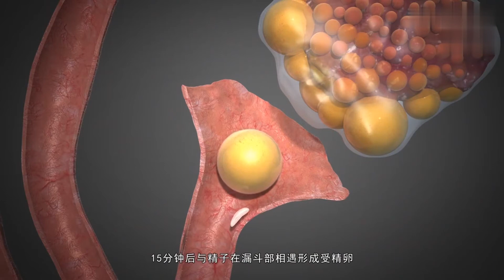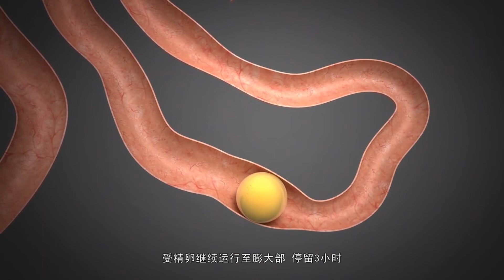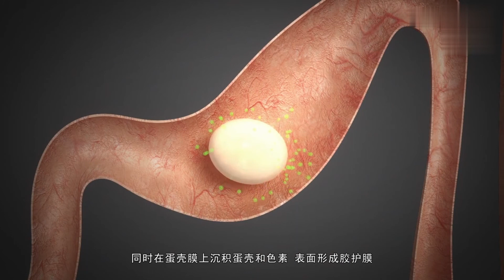The formation of fertilized eggs